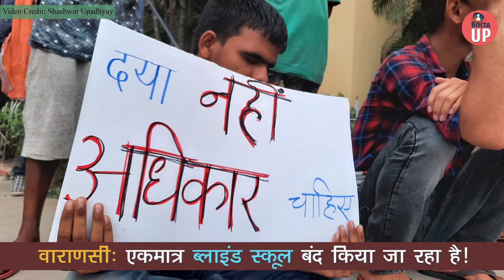Varanasi के एकमात्र Blind School को बंद किया जा रहा है, सुनें-Yogi और Modi से क्या अपील कर रहे छात्र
जिस वाराणसी में मोदी-योगी भाषण दे रहे थे, दावे कर रहे थे वहीं दृष्टिबाधित छात्र अपना एकमात्र स्कूल बचाने की लड़ाई लड़ रहे थे।
कोई सुनेगा इनकी ये अपील? देखें-रिपोर्ट